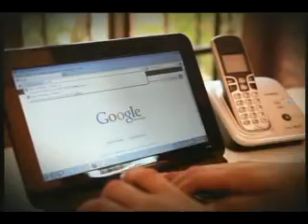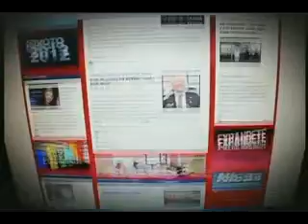Jaime Arellano en la Nacion